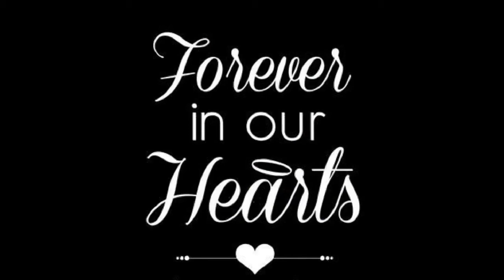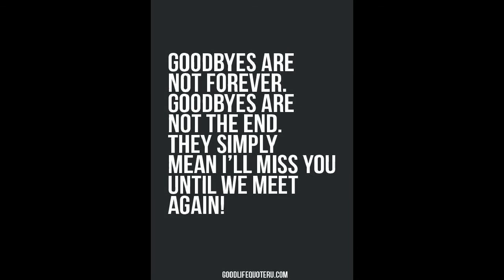In Loving Memory Of Kurt Cave